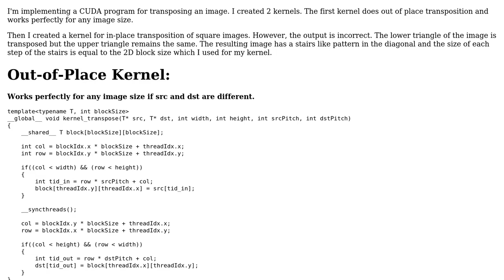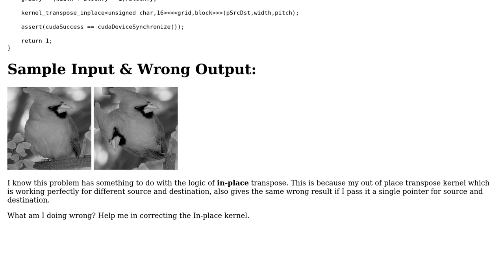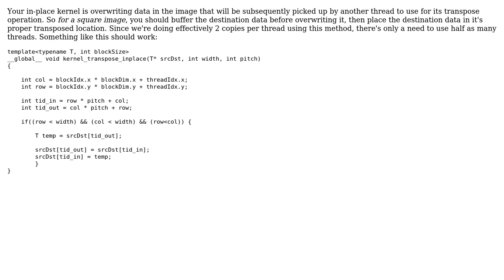CUDA In-place Transpose Error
With thanks & praise to God, and with thanks to the many people who have made this project possible! | Content (except music & images) licensed under CC BY-SA | Music | Images & others | With thanks to user sgarizvi user Robert Crovella and the Stack Exchange Network Trademarks are property of their respective owners. You are responsible for your own actions.